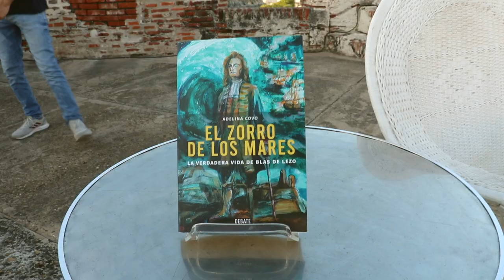Lanzamiento libro : " El Zorro de los mares"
Este es un video resumen el evento de lanzamiento del libro "El Zorro de los mares" de mi autoría.